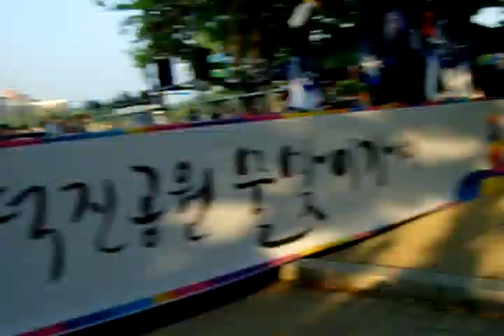예쁜아가씨의 화려한 부채 검법Pretty Girl's splendid swordsmanship ,Jeonju. KOREA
Korea Wonderful Song전주: Jeonju Dano Festival 단오절 축제  :Jeonju Deokjin park
 전주덕진공원
Jeonju city（全州市.전주시）. North Jeolla Province(전라북도).KOREA
Jeonju Hanok village and Jeonju Bibimbap(best food) is so famous in the world